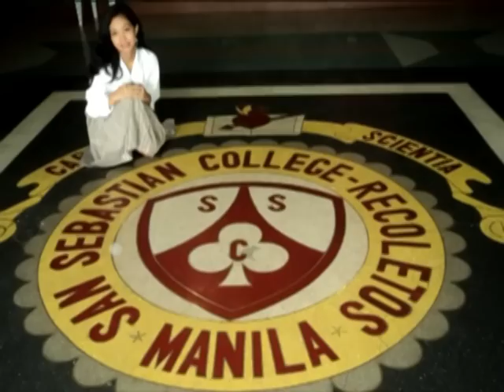Insider Caramel Sy interviews Stag rookies about rivalry with Red Lions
Insider Caramel Sy interviews the rookie Stags about how they feel on the intense rivalry with San Beda College Red Lions! Check out these and more as we bring you In The Zone!